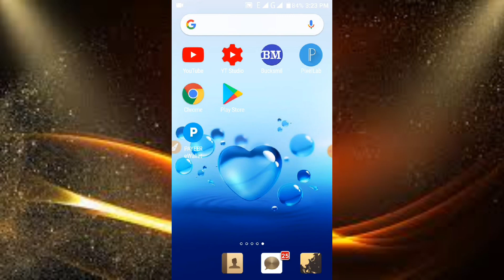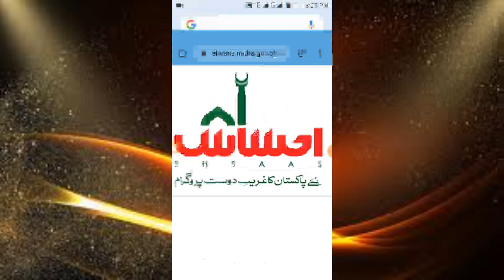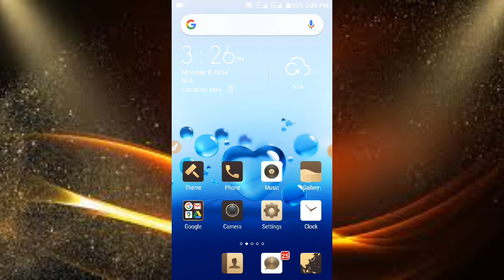New program start 8171 | Ehsaas Emergency program new update | ehsaas nadra gov pk new update